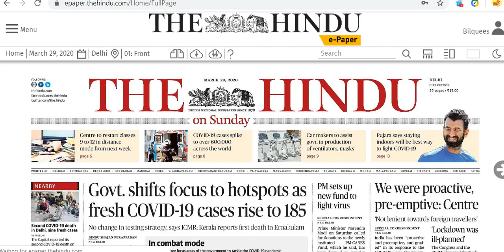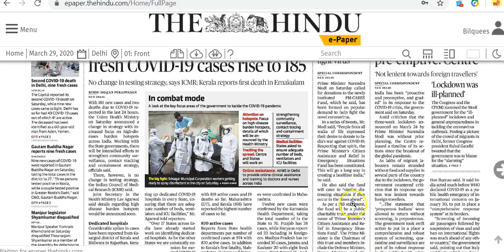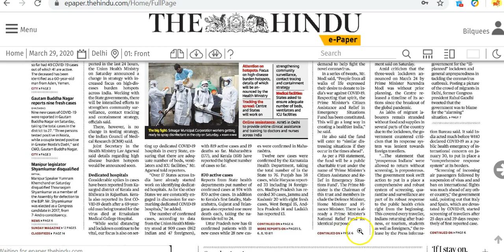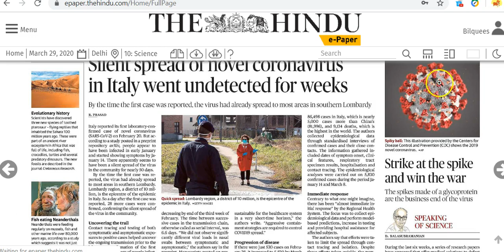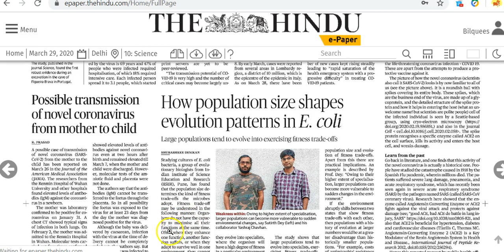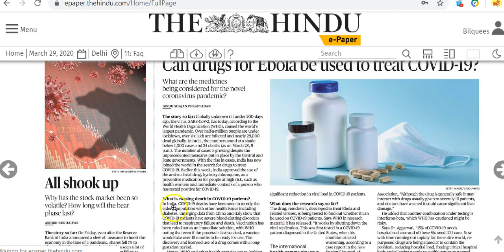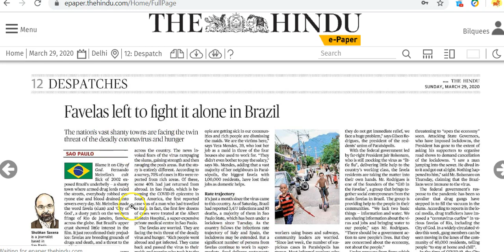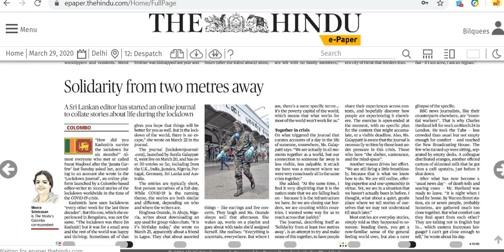IAS Daily Current Affairs 2020 | The Hindu Analysis by Mrs Bilquees Khatri (29 March 2020)